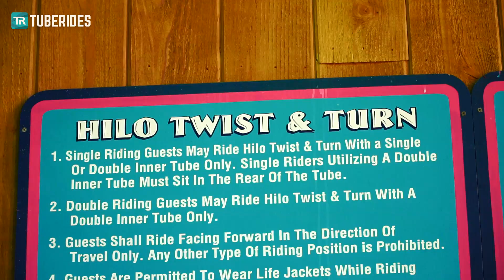Polynesian Water Park Resort in Wisconsin | All Slides POV!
Take a ride on all water slides at Polynesian Waterpark Hotel in Wisconsin Dells WI, United States. The combined indoor and outdoor water park is often overlooked since lots of well-known water park resorts like Wilderness, Kalahari and Great Wolf Lodge are just a few blocks away. However, Polynesian Waterpark is still home to a decent amount of water slides, including a speed slide, two inner tube slides and an open flume slide. Furthermore, the resort sports a kids area called 'Water Factory' as well as a themed Lazy River.

Wisconsin Dells is often considered 'America's water park capital'. The small town in the middle of Wisconsin is well-known for its crazy amount of water and theme parks, such as Noah's Ark, Kalahari, Great Wolf Lodge, Mt. Olympus and Wilderness. Polynesian Waterpark is situated right across I-90 and WIS-13 west of the city center.

Dies sind alle Wasserrutschen im Polynesian Waterpark Hotel in Wisconsin Dells, Wisconsin (USA). Das kombinierte Frei- und Hallenbad wird aufgrund der vielen namenhaften Wasserpark-Resorts in der Nachbarschaft häufig übersehen - dabei gibt es im Polynesian Waterpark durchaus einige Rutschen, darunter eine Turborutsche, zwei Reifenrutschen und eine offene Freibadrutsche. Desweiteren nennt der Park einen Kinderbereich namens "Water Factory", sowie einen thematisierten Strömungskanal sein Eigen.

Wisconsin Dells wird oft als die "Wasserparkhauptstadt der USA" bezeichnet. Die kleine Stadt in Wisconsin im Mittleren Westen (Midwest) ist für seine zahlreichen Wasser- und Freizeitparks bekannt, wozu beispielsweise Noah's Ark, Kalahari, Great Wolf Lodge, Mt. Olympus und Wilderness zählen. Der Polynesian Waterpark befindet sich direkt an der Interstate 90 und am Wisconsin State Trunk Highway 13 (Landstraße 13) westlich der Innenstadt von Wisconsin Dells.